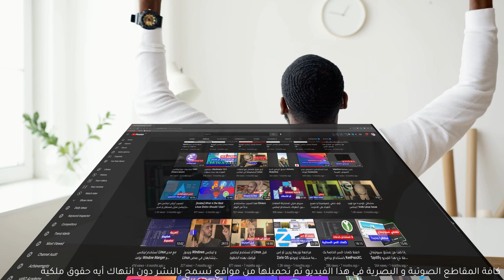هل كانت السنة الأولى على يوتيوب تستحق العناء؟؟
نوفرة تك انطلقت قبل عام من اليوم بتاريخ 18 آب\أغسطس 2021.
ما الذي تعلمته خلال هذه السنة و هل سنكمل المشوار؟